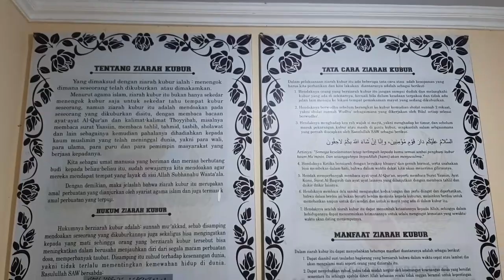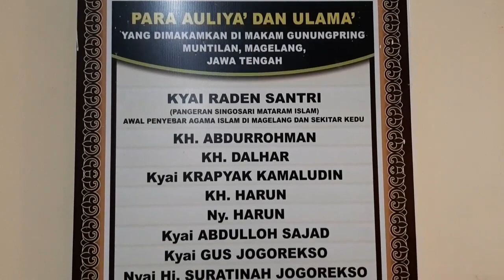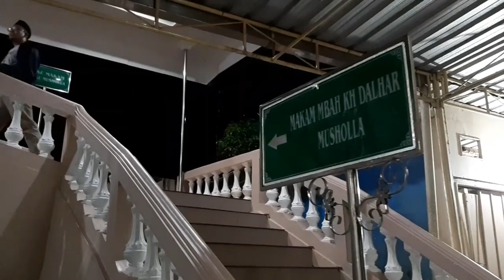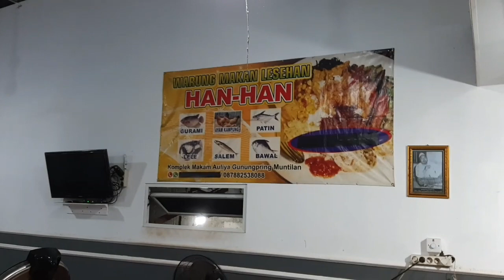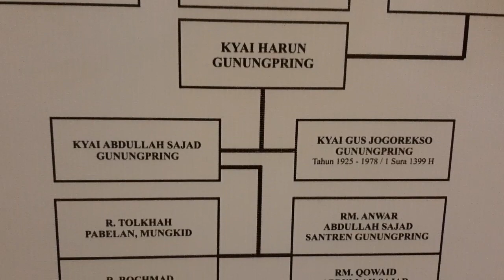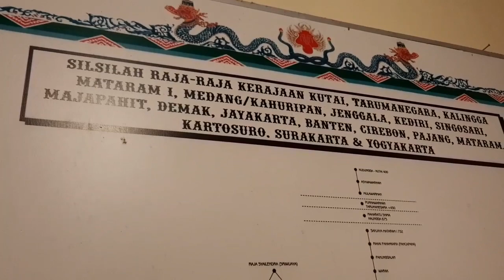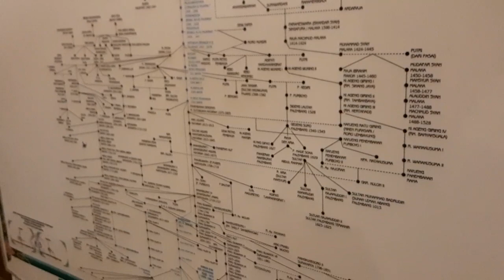GUNUNG PRING MAGELANG Ziarah ke makam keturunan pendakwah penyebar agama islam Nusantara Indonesia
Channel YouTube : Ismantoro info
Terimakasih

Goa Jepang
Wisata